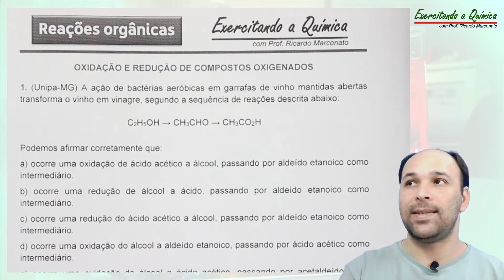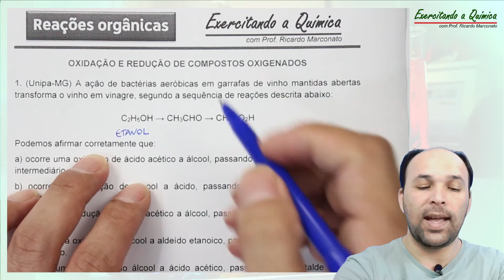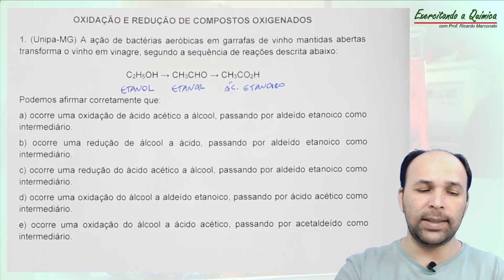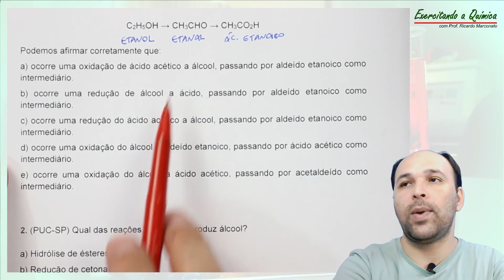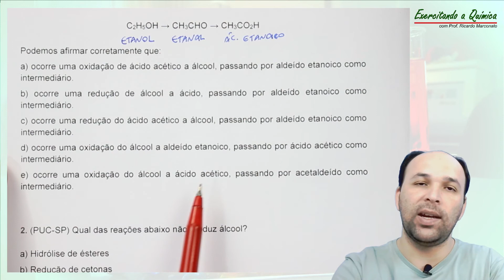Reações Orgânicas #1 - Oxidação de álcool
Olá estudante!
Nesse vídeo resolvo o exercício nº 1 da lista de Reações Orgânicas, que pode ser acessada

Qualquer problema com os links, só avisar nos comentários.

Bons estudos!